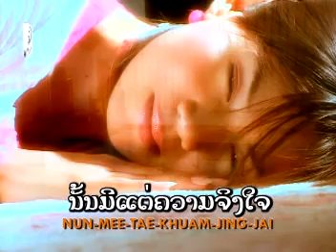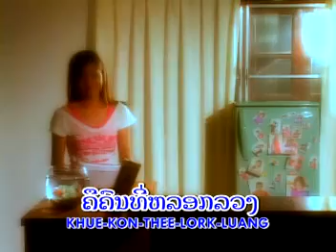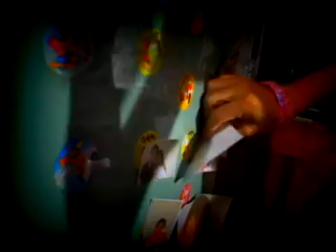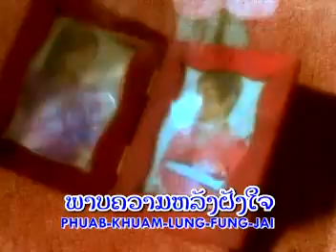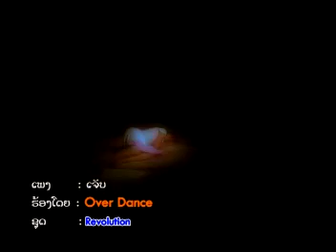Lao vcd karaoke song-Over dance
be hurt by a lover